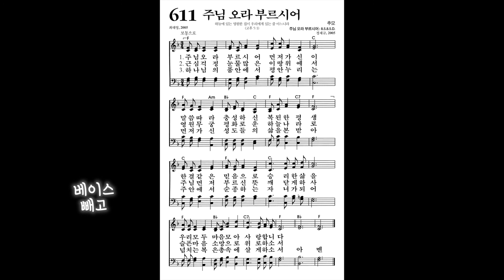[새찬송가, 추모] 611장 주님 오라 부르시어 - 4성부 파트(목소리) | 템포 : 80 | 챕터기능 | 소프라노, 알토, 테너, 베이스